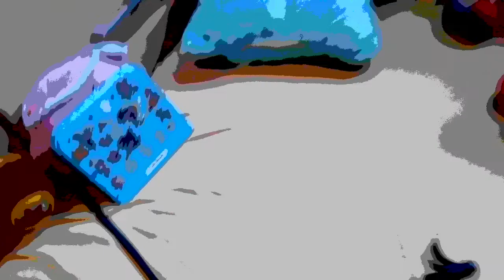Sonic Plüsch: wir sehen komisch aus teil1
Sonic Plüsch